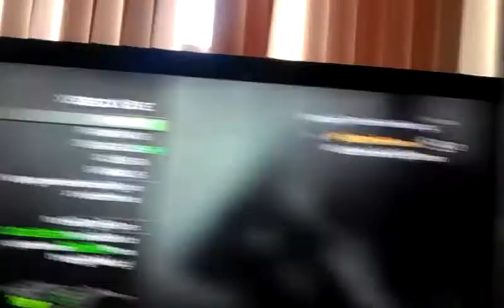TRUE PAIN dispute map 2